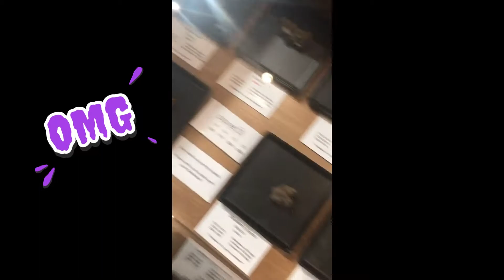Las VeGas Trip (How To Enjoy Your Time In Vegas)